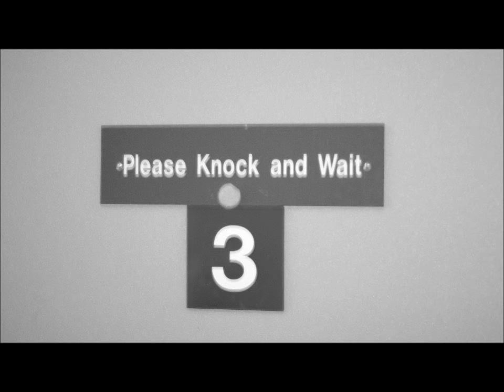Bella's birth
Bella' birth